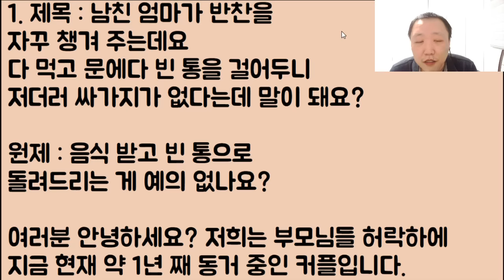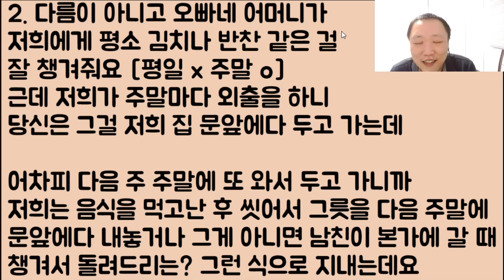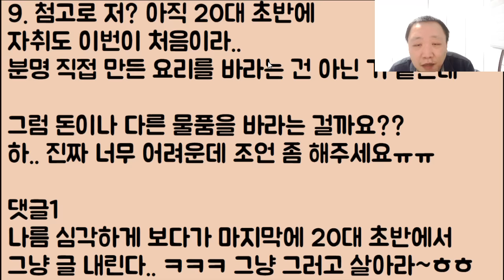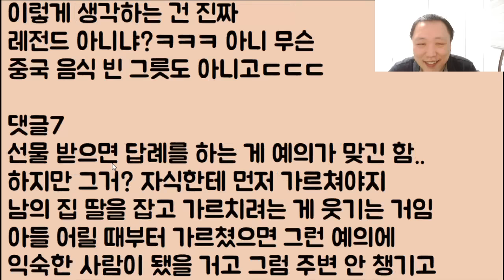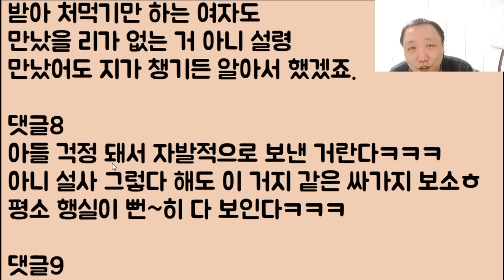[미친ㅋㅋㅋㅋ] 남친 엄마가 반찬을 자꾸 챙겨 주는데요.. 다 먹고 문에다 빈 통을 걸어두니 저더러 싸가지가 없다는데 말이 돼요?